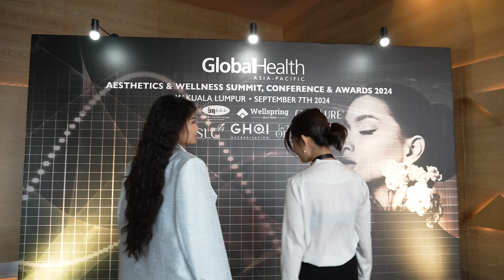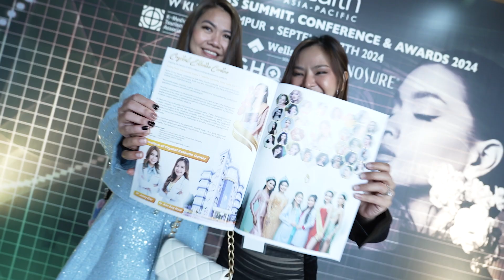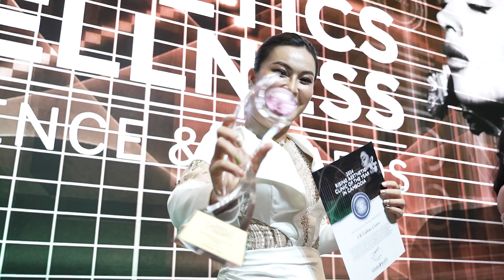GlobalHealth Asia-Pacific Aesthetics & Wellness Summit & Awards 2024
🌟 Innovation, Excellence, and Celebration in Aesthetics!
The GlobalHealth Asia-Pacific Aesthetics & Wellness Summit & Awards 2024 brought together industry leaders, experts, and innovators for a day filled with insightful discussions and an unforgettable awards gala.
From the conference to the awards, here are the standout moments of the day!